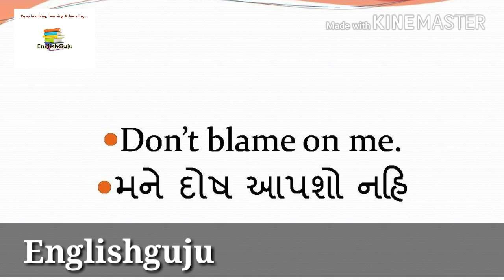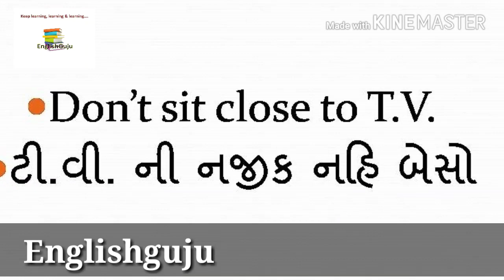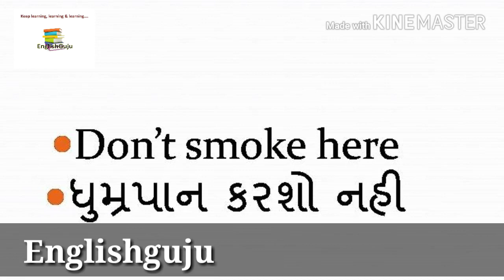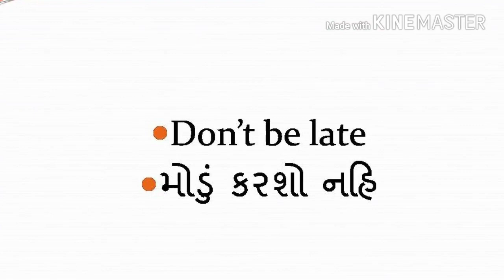|| Daily sentences for English speaking|| Daily basic sentences || Useful English sentences||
Learn daily English sentences by Manish chavda .This video will help you to learn the basic level of English.

For more video click below link.